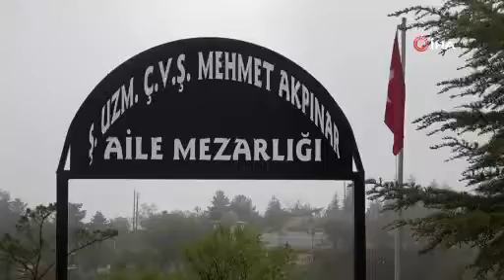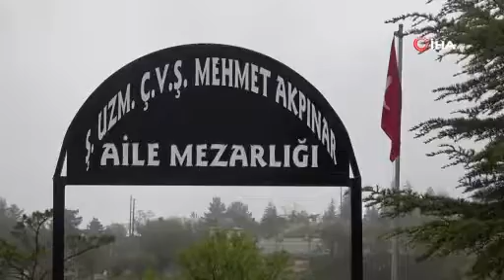MEHMETÇİK'TEN ŞEHİT ANNESİNE VEFA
Elazığ’da şehit ailesini evinde ziyaret eden Vefa Sosyal Destek Grubunda yer alan Mehmetçik, Anneler gününü kutladığı Hakide Akpınar'ın birlikte oğlunun kabir ziyareti isteğini anında yerine getirdi.